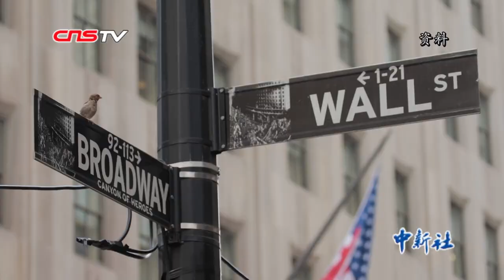判定世界大变局加速演变 推进中国更高水平对外开放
中央经济工作会议于12月12日闭幕。这次定调明年中国经济政策走向的会议认为，当前世界大变局加速演变的特征更趋明显，全球动荡源和风险点显著增多。对此局面，会议提出要在深化供给侧结构性改革上持续用力，深化经济体制改革，推进更高水平对外开放。